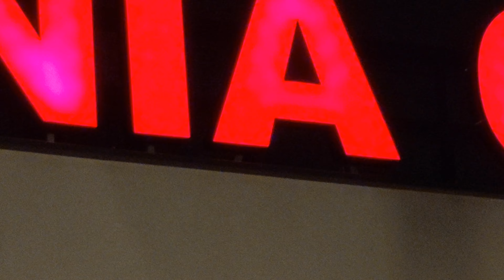xiaomi 13 pro test video w nocy